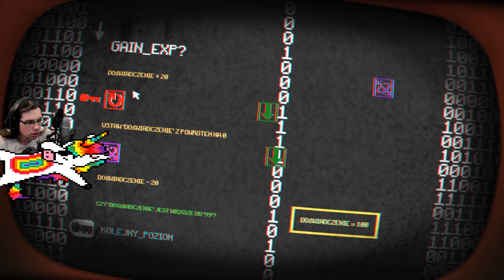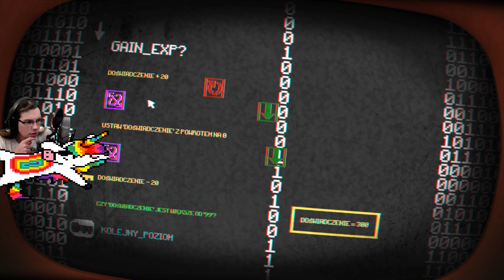Pony Island [PL] #2 - Demoniczna precyzja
W dzisiejszym odcinku naszym zadaniem będzie zniszczenie pierwszego z rdzeni, a następnie odkryjemy dalsze zakamarki kucykowej mapy. Zapraszam do oglądania. :)